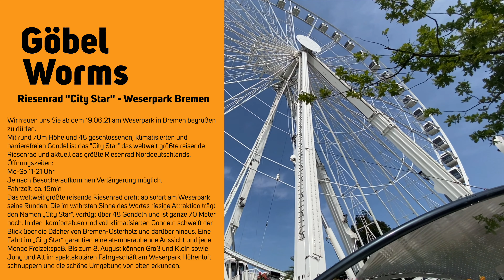Das grösste mobile Riesenrad der Welt - Bremen 2021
Riesenrad "City Star" - Weserpark Bremen
Herzlich Willkommen am Riesenrad "City Star"
Wir freuen uns Sie ab dem 19.06.21 am Weserpark in Bremen begrüßen zu dürfen.
Mit rund 70m Höhe und 48 geschlossenen, klimatisierten und barrierefreien Gondel ist das "City Star" das weltweit größte reisende Riesenrad und aktuell das größte Riesenrad Norddeutschlands.
Öffnungszeiten:
Mo-So 11-21 Uhr
Je nach Besucheraufkommen Verlängerung möglich.
Fahrzeit: ca. 15min